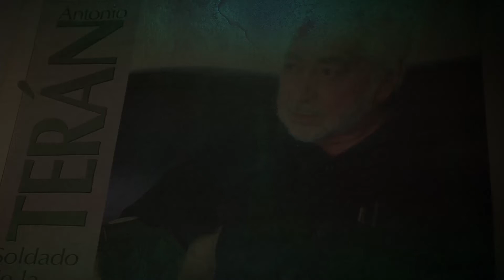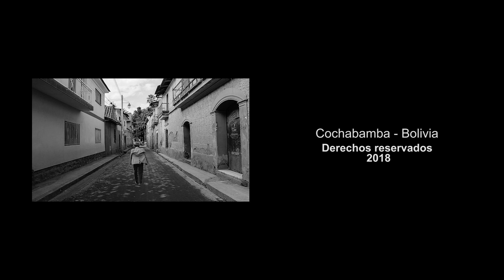Semblanza de Alfredo Carlos Sossa Fuentes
“En Cochabamba no conocía el invierno, el clima todo era igual, era un valle, ahora es un valle de cemento”, rememora Alfredo Carlos Sossa Fuentes, nacido en la Paz, vivió unos años en Valle Grande, a los 4 años se trasladó a Cochabamba, se fue a Oruro por que sus padres incursionaron en la actividad minera, salió bachiller en aquella ciudad, aunque hubiera querido estudiar medicina, su mamá le dijo que estudiará una carrera que no implicará viajar a otro lugar.

Recuerda que era muy bueno en matemáticas, de manera que eligió la carrera de Ingeniería de Minas en la Universidad Técnica de Oruro y como la minera en ese tiempo entró en crisis, se cambió a Ingeniería Civil. Recuerda además que allí pudo conocer a su esposa, con quien lleva casado durante 35 años y añade 5 de haberla conocido en el trayecto a la universidad. La pareja tiene dos hijos, ya profesionales y muy orgulloso de contar con ellos.

Sossa es Ingeniero Civil, hizo posgrado en Roma, Italia de donde también guarda gratos recuerdos, principalmente en cuanto a uso de alta tecnología para el tratamiento del agua y de los residuos sólidos. A su retorno de Roma, incursionó en la actividad política, siendo el Honorable Diputado más joven del Movimiento de la Izquierda Revolucionario (MIR) a los 25 años. Precisamente en el parlamento surgió la necesidad de estudiar derecho, cuando Gastón Encinas le dijo “este es un tema de abogados, cuando necesitemos ingenieros te vamos a llamar”. Se matriculó en San Simón y terminó la carrera.

Recuerda que en el Parlamento se usaba máquina de escribir y que los diputados contaban con secretarías que tenían transcribir las propuestas de ley. Asimismo, no olvida de una interpelación donde debía ocupar 30 minutos de exposición y de preguntas al interpelado. Se sintió incómodo, pero fue un proceso de aprendizaje interesantes según refiere. El Decano de la Cámara de Diputados le decía “Joven Diputado”, otros de sus colegas en tono despectivo le decían “Ch’iti”, los de la bancada del Acción Democrática Nacionalista lo conocían como el “Pollito”

En su partido el MIR y los amigos más cercanos lo conocen como “Fratelo”, explica por su formación cristiana, pero además porque Fratelo significa hermano. El haber vivido en tantos lugares, Sossa señala que le dio una identidad nacional, una familia grande que se ha diversificado y que puede encontrar en el valle, el altiplano, pero también en el trópico.

Actualmente trabaja como funcionario administrativo en la Universidad Mayor de San Simón, Alma Mater como dice Sossa que le dio la formación de abogado y que en la San Simón nació a la palestra política siendo dirigente universitario, luego investigador del CLAS y expresa su agradecimiento por permitirle crecer como profesional y que ahora combina ingeniería civil y la abogacía.